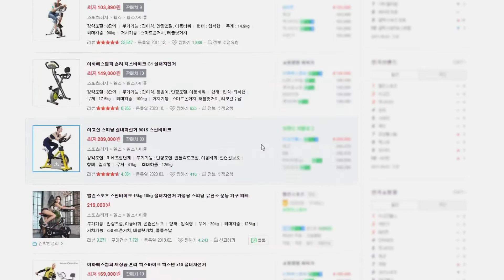[뷰니스] 다이어트보조제 광고영상